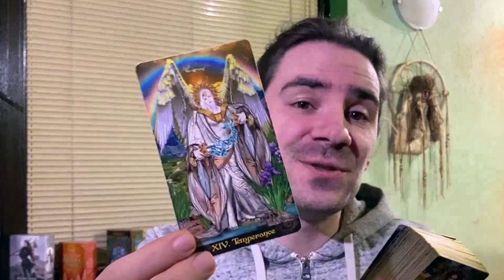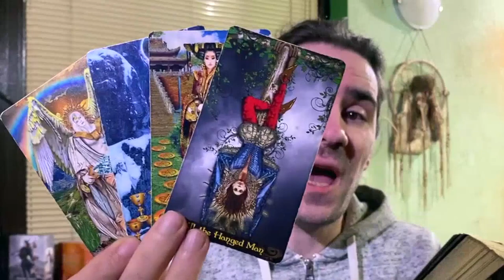🥰 ARIES ITS A ROLLER COASTER WEEK! WATCH TILL END! UR GONNA LOVE IT! FEBRUARY 7-13 2022 TAROT